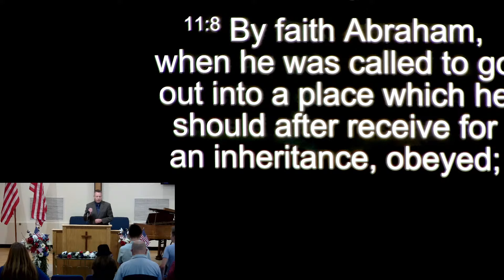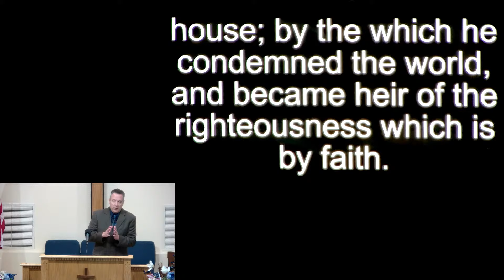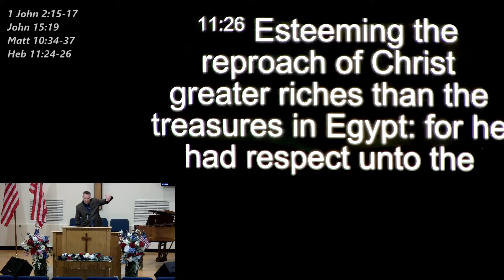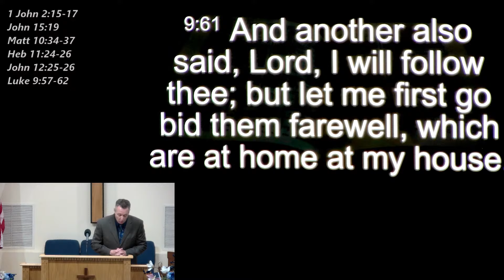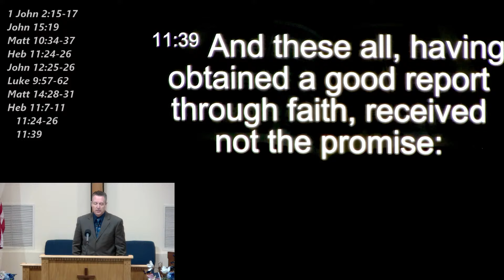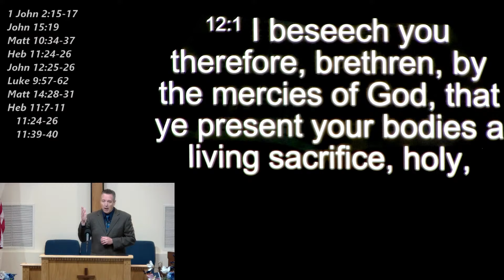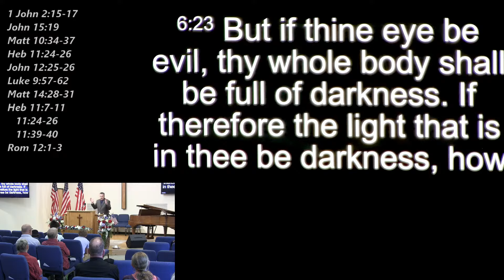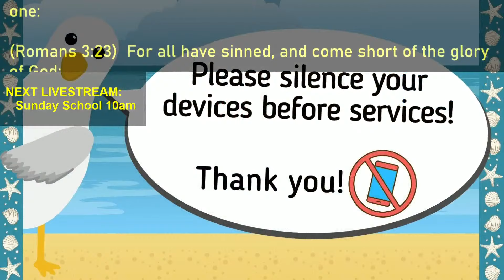Study of Hebrews: Ch. 11, The Affects of Faith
Pastor Darrin House
Wed 7/17/2024
Heb 11:7-8